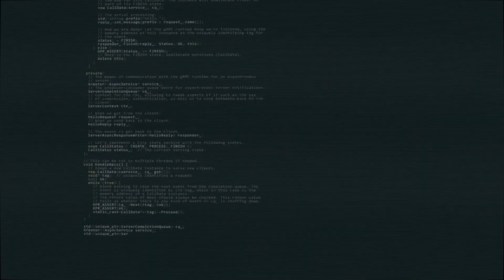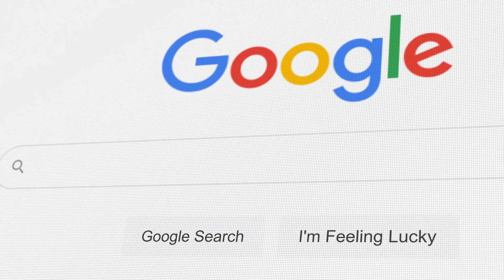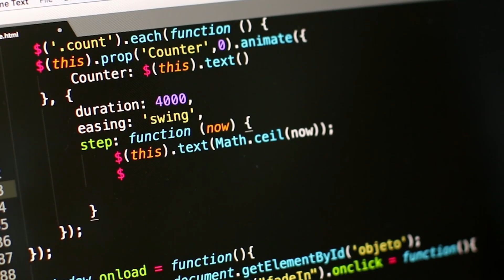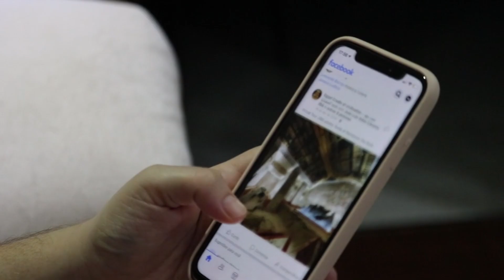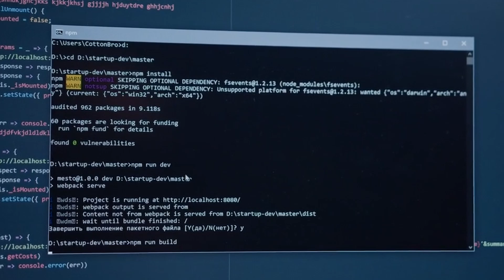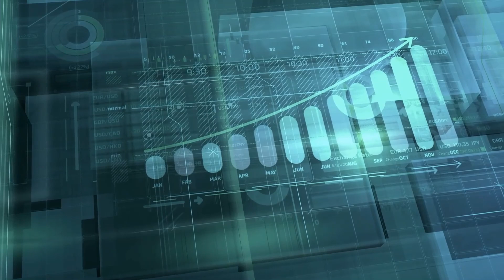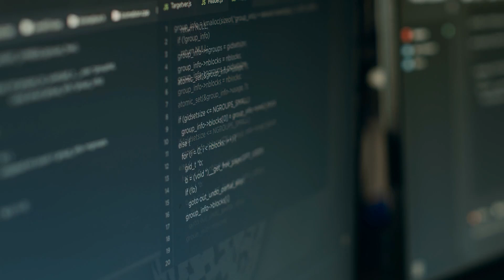How to Stay Motivated When Learning to Code!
In this video, We will talk about how to stay motivated when learning how to code.
The journey of learning how to code, starts with you being excited. You start writing your first lines of code and you feel great about. But this feeling of excitement will soon fade away. Sorry to break it up to you but this is reality.
You will find yourself struggling to write simple lines of code. You will start thinking that you are not good at coding. The one thing you don't know is that, this part of the coding journey happens to every programmer.
It is not easy to stay motivated when learning a new technology. There is a lot of factors that can be responsible for this downfall.
That is why, this video aims to help you in your darkest moments during your coding journey. Coding is a beautiful skill, so never give up on it.

🔴About My YouTube Channel Tech By Ralph🔴
•Welcome to Tech By Ralph, The YouTube Channel Passionate About Technology and Programming.
This Channel is All About Educating People Interested in the Field of Technology and Programming. What Tech By Ralph Exactly Offers is Informative Videos About Modern Technology in Our World, as Well as How to Videos, Tips and Tricks, Educational Videos, And Tutorials. Everything is Tech-Related Content and Programming, Helping You Evolve Your Skills and Stay Up-To-Date With Technology.

➡Please Note That All Videos and Information on This Channel are for Educational and Informational Purposes Only.

TIMESTAMPS:
0:00 INTRO
1:00 1- Project Based Learning
2:52 2- Continuous Learning
4:19 3- Think of The Outcome
5:34 4- Short Summary
6:15 End